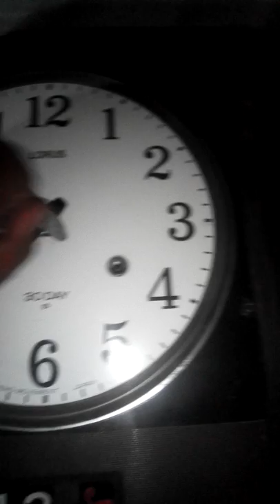Antique Clock | Pendulum Clock | Clock Engine Repair and Review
Pendulum Clock and its Mechanism
A pendulum clock is a clock that uses a pendulum, a swinging weight, as its timekeeping element. The advantage of a pendulum for timekeeping is that it is a harmonic oscillator; it swings back and forth in a precise time interval dependent on its length, and resists swinging at other rates. From its invention in 1656 by Christiaan Huygens until the 1930s, the pendulum clock was the world's most precise timekeeper, accounting for its widespread use.[1][2] Throughout the 18th and 19th centuries pendulum clocks in homes, factories, offices and railroad stations served as primary time standards for scheduling daily life, work shifts, and public transportation, and their greater accuracy allowed the faster pace of life which was necessary for the Industrial Revolution. The home pendulum clock was replaced by cheaper synchronous electric clocks in the 1930s and '40s, and they are now kept mostly for their decorative and antique value.
The mechanism which runs a mechanical clock is called the movement. The movements of all mechanical pendulum clocks have these five parts:[23]

A power source; either a weight on a cord or chain that turns a pulley or sprocket, or a mainspring
A gear train (wheel train) that steps up the speed of the power so that the pendulum can use it. The gear ratios of the gear train also divide the rotation rate down to give wheels that rotate once every hour and once every 12 hours, to turn the hands of the clock.
An escapement that gives the pendulum precisely timed impulses to keep it swinging, and which releases the gear train wheels to move forward a fixed amount at each swing. This is the source of the "ticking" sound of an operating pendulum clock.
The pendulum, a weight on a rod, which is the timekeeping element of the clock
An indicator or dial that records how often the escapement has rotated and therefore how much time has passed, usually a traditional clock face with rotating hands.
Additional functions in clocks besides basic timekeeping are called complications. More elaborate pendulum clocks may include these complications:

Striking train: strikes a bell or gong on every hour, with the number of strikes equal to the number of the hour. Some clocks will also signal the half hour with a single strike. More elaborate types, technically called chiming clocks, strike on the quarter hours, and may play melodies or Cathedral chimes, usually Westminster quarters.
Calendar dials: show the day, date, and sometimes month.
Moon phase dial: Shows the phase of the moon, usually with a painted picture of the moon on a rotating disk.
Equation of time dial: this rare complication was used in early days to set the clock by the passage of the sun overhead at noon. It displays the difference between the time indicated by the clock and the time indicated by the position of the sun, which varies by as much as ±16 minutes during the year.
Repeater attachment: repeats the hour chimes when triggered by hand. This rare complication was used before artificial lighting to check what time it was at night.
In electromechanical pendulum clocks such as used in mechanical Master clocks the power source is replaced by an electrically powered solenoid that provides the impulses to the pendulum by magnetic force, and the escapement is replaced by a switch or photodetector that senses when the pendulum is in the right position to receive the impulse. These should not be confused with more recent quartz pendulum clocks in which an electronic quartz clock module swings a pendulum. These are not true pendulum clocks because the timekeeping is controlled by a quartz crystal in the module, and the swinging pendulum is merely a decorative simulation
Pendulum clocks must be stationary to operate; any motion or accelerations will affect the motion of the pendulum, causing inaccuracies, so other mechanisms must be used in portable timepieces.

Old Clock Review
Old Key Clock
Key Clock
Clock Engine